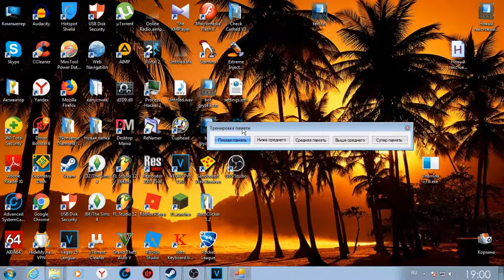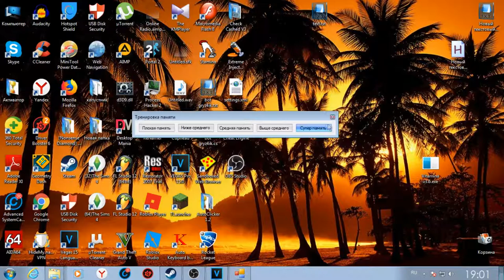Обзор моей первой программы на языке C# || Vitamina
проста обзор